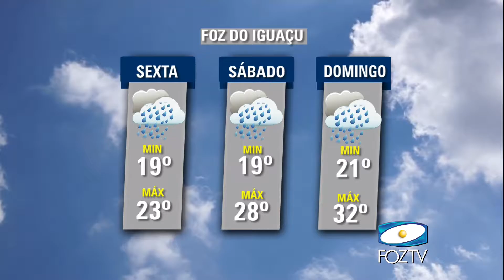UDC NOTICIAS 08 12 2016 BLOCO 02